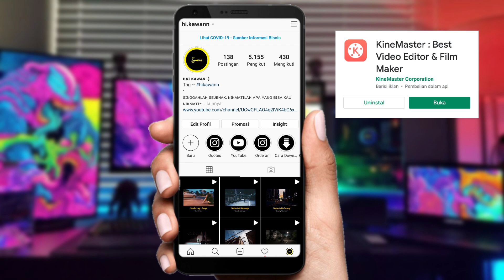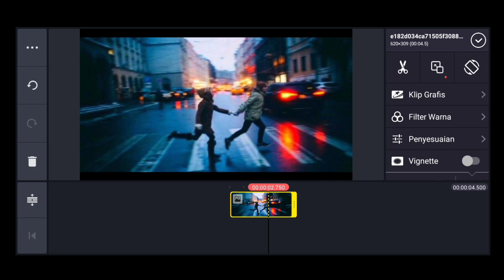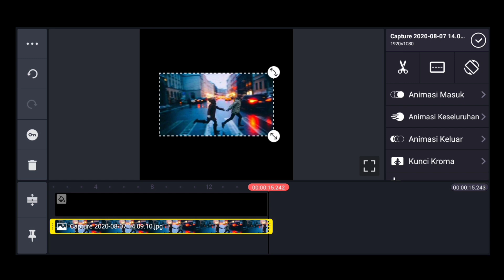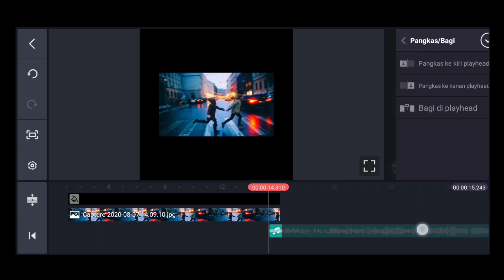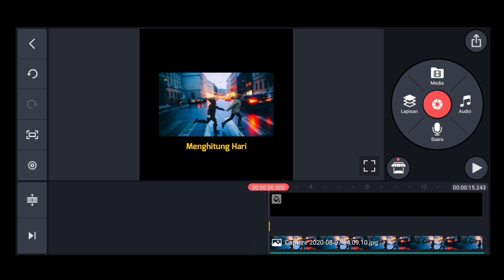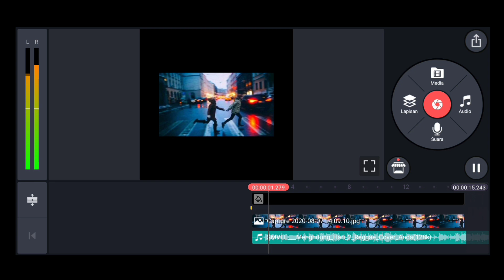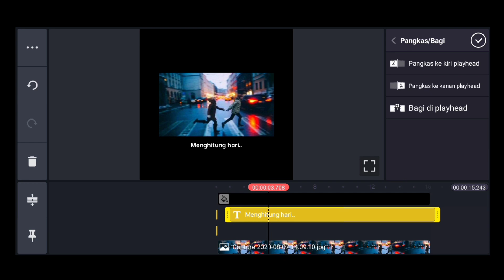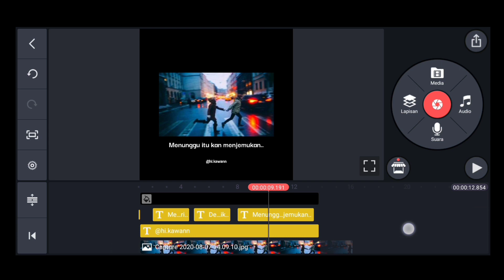Cara Membuat Video Lirik Lagu | Viral Di Instagram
Assalamualaikum semuanya.

Divideo kali ini kita akan membahas bagaimana cara membuat video lirik lagu yang lagi viral di instagram.
Cara membuat nya juga mudah banget dan cuma menggunakan 1 aplikasi, yaitu aplikasi kinemaster yang bisa kalian download di playstore.